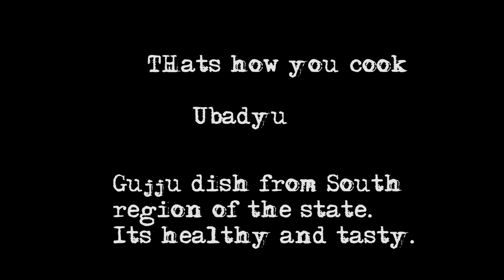Ubadyu | Tasty and Healthy Gujju Dish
Its short video regarding how we cook Ubadyu.
if you want a full video with proper recipes and all do let me know.
I was trying to share some information regarding food because i love cooking and twisting the traditional dishes with my own likes.

Ingredients : Papdi
                       Purple yam (ratalu)

                       Potato
                       sweet potato
                       Brinjal (optional)

                       Chicken (optional)

Mix all vegetables with Green chilly paste , Ginger - Garlic paste , Salt then fill in a clay pot with herbs and vegetables cook in fire.

Free 30 Day Trial link.